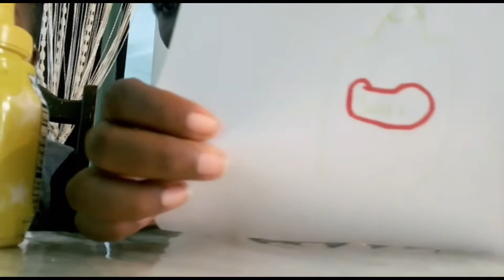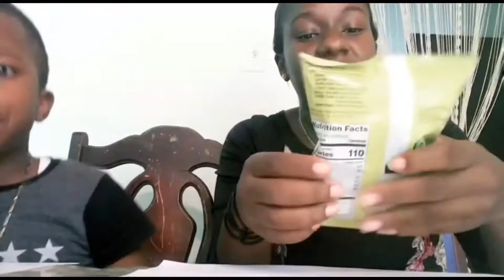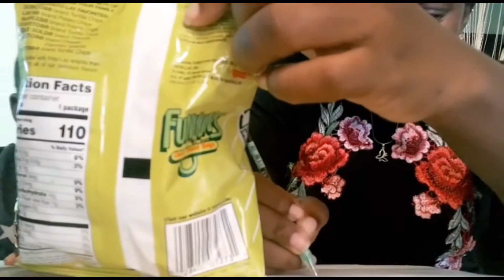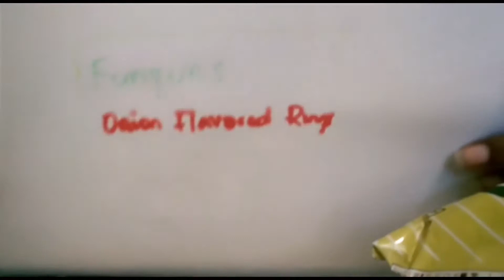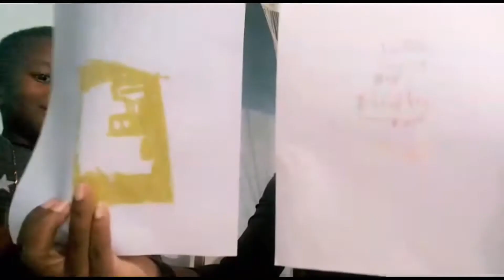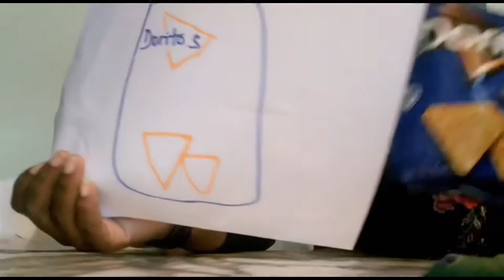Draw it or Eat it Challenge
Today we did the draw it or eat it challenge. Who do you think is the better artist?